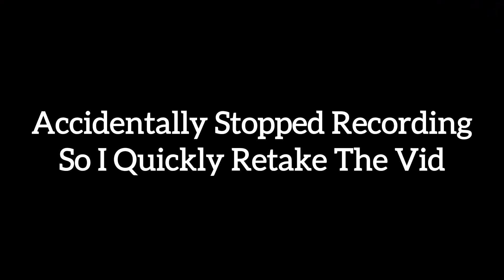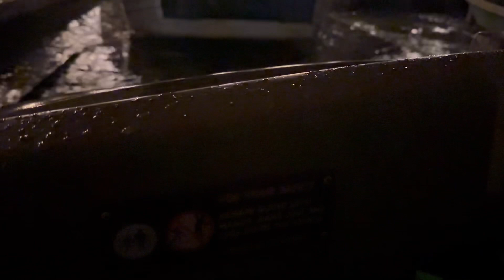Disneyland: Pirates of the Caribbean - FULL RIDE (POV)